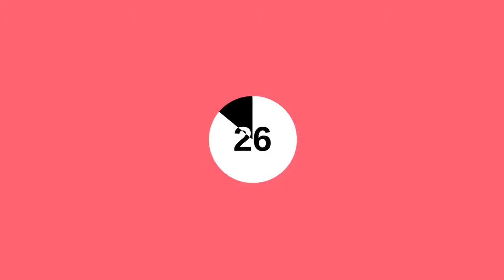ElPuenteEnCasa | DUBBIO una estrategia radial para filosofar con niños.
En esta emisión dialogamos sobre una iniciativa radial hecha para divertir, hacer pensar y despertar la imaginación de chicos y grandes mediante canciones, juegos e ideas, desarrollando habilidades de pensamiento crítico, creativo y ético de forma divertida. Es por esto que nos acompaña un invitado muy especial creador y conductor de DUBBIO el mundo de la ideas, quien nos contará su experiencia en la realización de este programa.